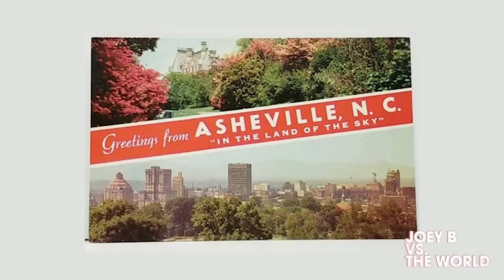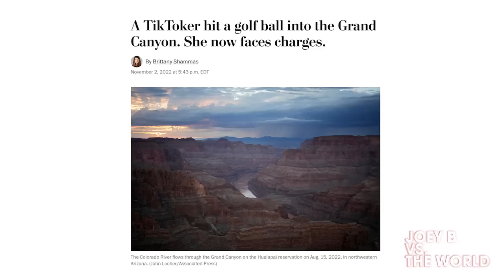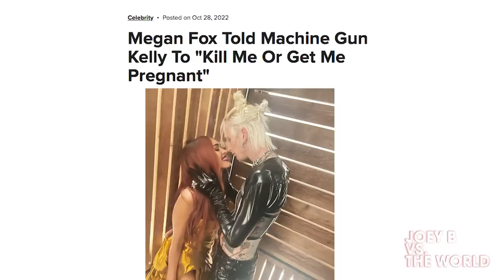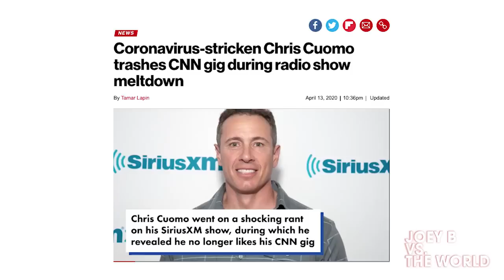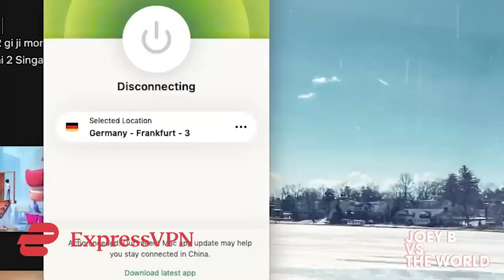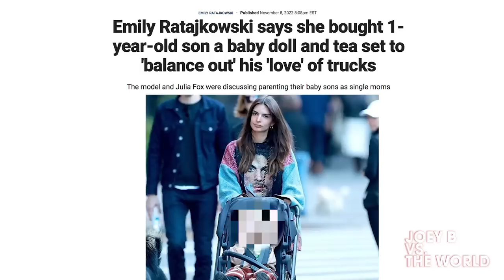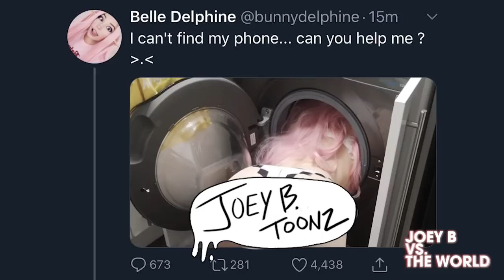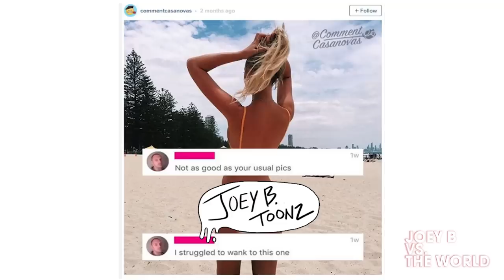Joey B vs. the World #23: Make It Stop!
In this episode: Influencer Hits Golf Balls Into Grand Canyon • TikTokers and Grocery Stores  • Megan Fox/MGK Derangement •  Kanye West/Chris Cuomo Interview • Protestors Who Glue Themselves to Things • Degenerate Moms • Gen Z Kid Cries Because He Has To Work • Fan Mail
Joey B Toonz
178 Columbus Ave # 237190

✭ Joey B vs. the World Podcast